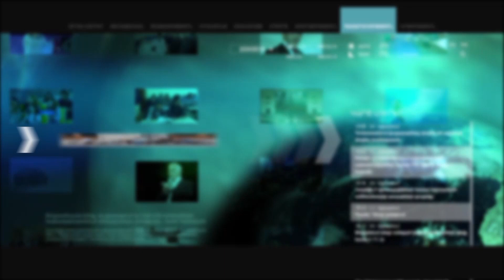Դեպի Լաչինի միջանցք գնացող խաչակիրների ճանապարհը փակել են